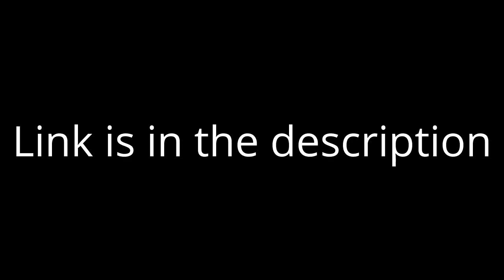What Do You Think Of This Video? #1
LOL!